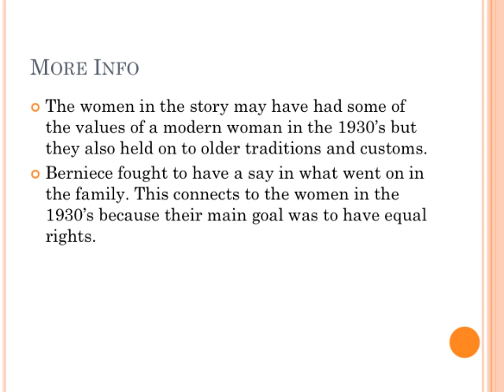The Role of Women in the 1930’s